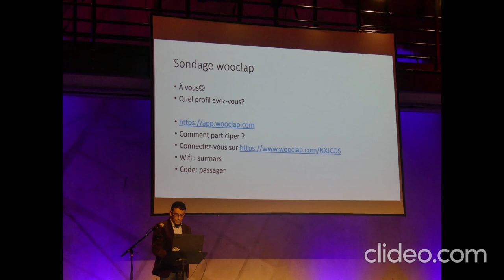Semaine de la Santé mentale 2021 : Qui a dit non "et sans ciel"?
Retour en images sur les deux journées organisées par le Groupe de Travail "Semaine de la Santé mentale" les jeudi 14 et vendredi 15 octobre 2021 !

Partenaires : ONE, CLPS Mons-Soignies, CLPS Charleroi-Thuin, CLPS Hainaut occidental, Service Prévention de l'arrondissement de Mons, MARS - dans le cadre du Programme de Consultation et de Liaison intersectorielle de RHESEAU.